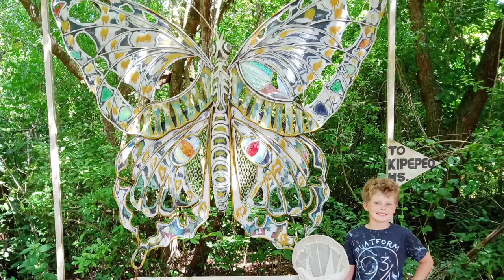Visiting Gede Ruins and Kipepeo butterfly Farm, Watamu, Kenya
Hi, My name is Sam. Whilst my brother Fynn was working at the snake anti venom institute ‘Bioken’ in Watamu, I visited the Gede Ruins and Kipepeo butterfly farm with my mum.
Kipepeo recieves over 3000 pupae of butterflies each week that are farmed In a lovla forest. This is a community run prject nd begins great income for the local community. Some of the pupae are kept at the farm for visitors to see hatch and fly around. Whilst others are sent all over the world to other butterfly farms for people to also see them hatch, fly around and learn about them.
Gede ruins and the gede forest was full of butterflies too, so beautiful.
I am very lucky to live in Kenya. I live very close to Kenya’s top Lepidopterist, Dr Dino Martins, and have visited him many times for tea, cake and to chat about all things butterflies!